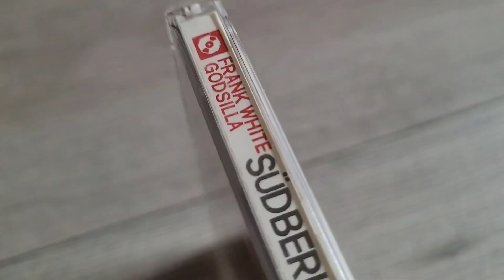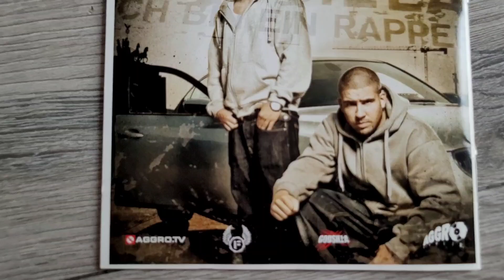FLER & SILLA - SÜDBERLIN MASKULIN (Frank White & Godsilla SBM) CD Unboxing / Präsentation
Unboxing / Präsentation des Südberlin Maskulin (SBM) Kollaboalbum von FLER aka. Frank White & SILLA aka. Godsilla. Hierbei handelt es sich um die Standard Version.

RELEASE-DATE: August 29, 2008 via Aggro Berlin.
Neben der hier gezeigten Standard Version erschein auch eine Premium Edition mit Bonus CD/Bonus Tracks. Bei Downstairs gab es außerdem exklusiv eine SBM DVD.

SBM war Fler's erstes "richtiges" Album-Projekt seit CCN von 2002 indem er wieder unter seinem Alter-Ego Frank White rappte.

SÜDBERLIN MASKULIN TRACKLIST:
1 Erster Track feat. Beko (Intro)
2 Dein Leben
3 Vater Unser
4 Skit 1 - übelst
5 Ich bin ein Rapper
6 Bizz Action Drive
7 Glaub an dich
8 Was los ?!?
9 Auf der Straße
10 Wenn der Beat nicht mehr läuft
11 Unsere Zeit
12 Alqaida auf Deutsch
13 Skit 2 - übelst
14 Zunami Business
15 Schlaflos
16 Maskulin Maskulin
17 Zu oft
18 Seit MTV
19 Letzter Track (Deine Frau)

►► *You can buy the cd / album / music here:
Südberlin Maskulin Standard Edition CD
Südberlin Maskulin Premium Edition CD
Südberlin Maskulin Standand Edt. MP3/Digital/Download/Streaming
Südberlin Maskulin Premium Edt. MP3/Digital/Download/Streaming
Südberlin Maskulin DVD
More SILLA Music
More FLER Music